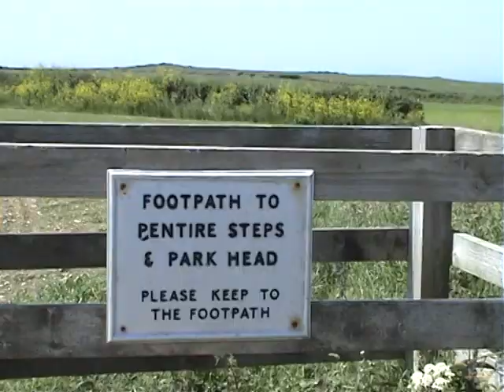Bedruthan Steps, North Cornwall, England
A stretch of the North Cornwall coast owned by the National Trust.  A beautiful walk on a June day in 2007